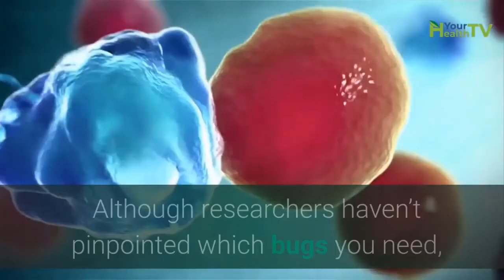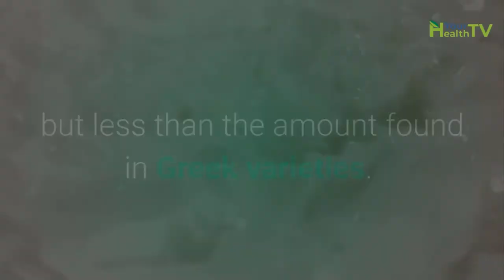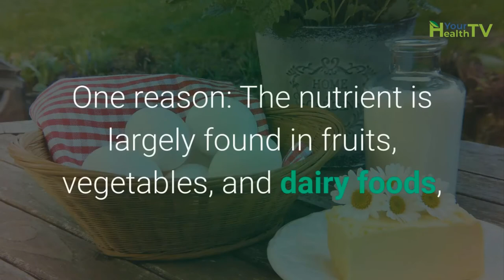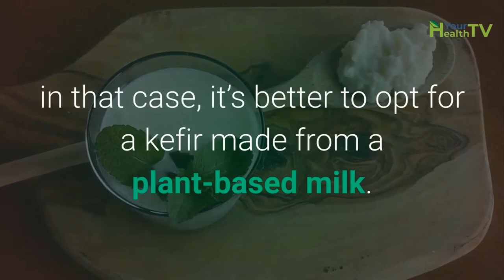5 Amazing Health Benefits of Kefir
Yogurt has long been a staple of the average American diet—but its fermented cousin, kefir, has only recently started gaining popularity on this side of the Atlantic.

Now that it’s popping up in mass grocery stores like Whole Foods, there’s no denying that the tart drink is starting to go mainstream. You can thank the buzz behind probiotics for that. Like many other fermented foods, including kimchi and kombucha, kefir is a powerhouse of “good” bacteria for your gut. Here’s a closer look at the major health benefits the creamy beverage has to offer.

What is kefir, exactly?

Traditionally, kefir was made from cow’s milk and kefir grain, which contains a combo of live bacteria and yeast to spur fermentation. The process has been around for centuries, according to a 2016 review published in the journal Frontiers in Microbiology. The result? A rich, smooth consistency with a tangy taste (think of it as a drinkable yogurt).

Here are the top 5 health benefits of kefir.